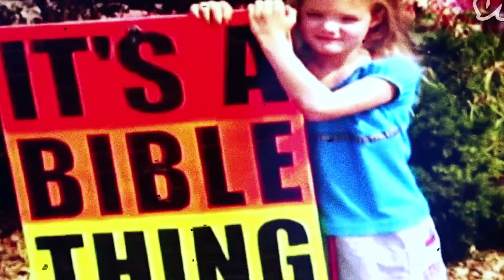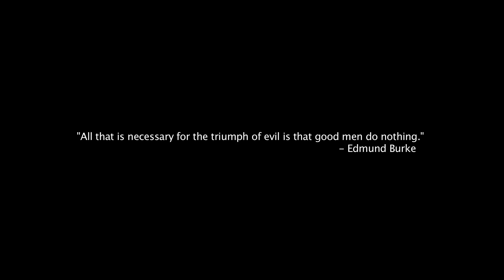Love is Love - VENSUN ft. Sylvia Tosun & David Vendetta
"All that is necessary for the triumph of evil is that good men do nothing" — Edmund Burke
Join the LOVE IS LOVE movement. Please show your support for EQUALITY and earn your LOVE WINGS!
By Joining this Universal effort you are helping to expedite a Global Evolution!

Director / Editor:  Matyas Kelemen for Reality Engine Studios
Assistant Editor:  Chris Banuchi
Animation:  Mikhail Gervits

Camera:  Chris Banuchi, Guillaume Clave, Mikhail Gervits, Matyas Kelemen